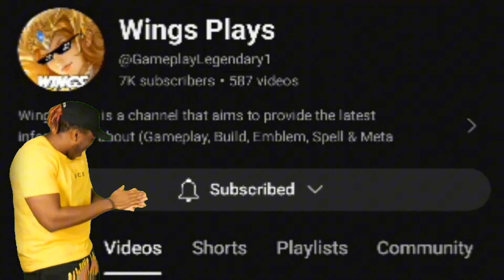I MEET BLOBAL PRO BRODY A WORTHY OPPONENT!! BEST COUNTER BUILD FOR BRODY | BUILD & EMBLEM | MLBB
its all about alice gameplay!

*Equipments*
Recorder: iphone screen recorder
Device: iphone 11
Editing app: Capcut

Wings Gameplay alice
Wings Plays
Alice Maniac
Alice savage
Alice jungle
Alice offlane
Alice 1shot build
Alice tank build
Alice gameplay 2024
Alice sustain
Alice pro build tuturial